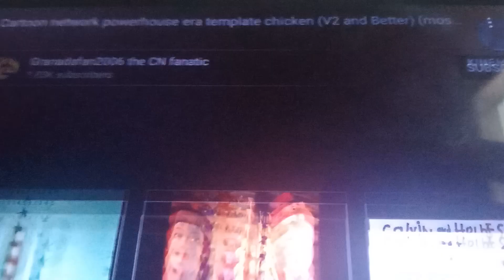Disney XD Next Bumper But Cartoon Network Powerhouse Bumper 20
Recess/Teamo Supremo
Teamo Supremo/The Proud Family
The Proud Family/Legend of Tarzan
Legend of Tarzan/Hulk and The Agent of Smash